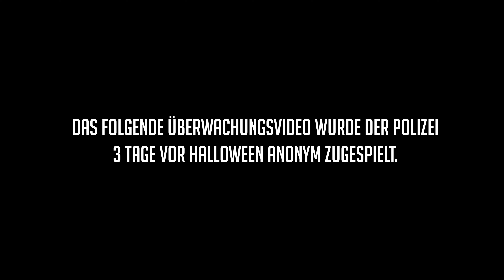👻 ES SPUKT in meiner Küche (REC🔴 Überwachungsvideo) Halloween Special Trailer 🎃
SEID GESPANNT AUF EINEN SAFTIGEN SONNTAGSBURGER!